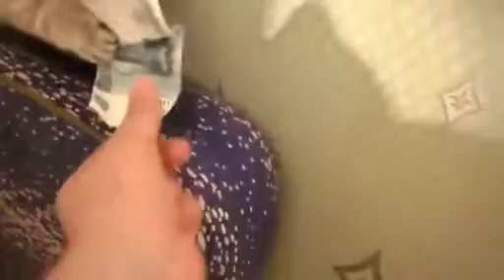Kitten Refuses to Return Money